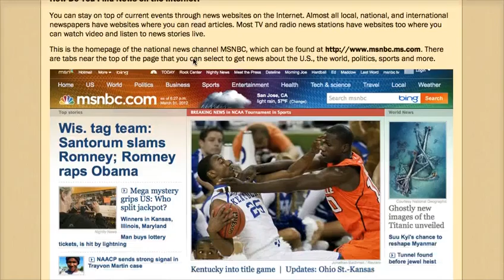JS Lesson 2 1 News Blogs & Articles